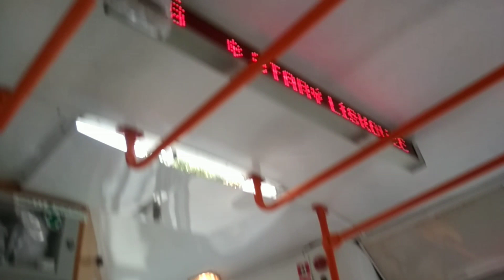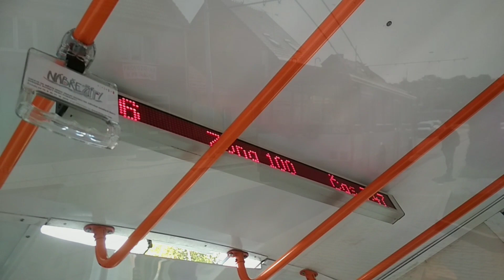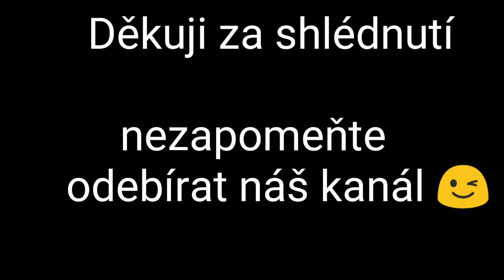Tramvaje a trolejbusy Brno / trams and trolleybuses in Brno